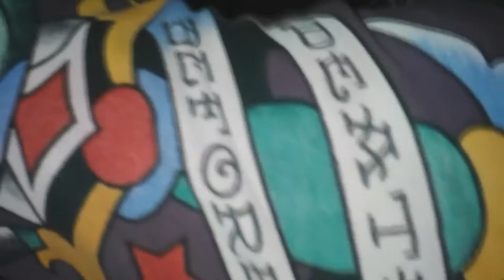LOVE kills SLOWLY - Oslo/Norway 2016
Audio/L'Orange/Her Sins